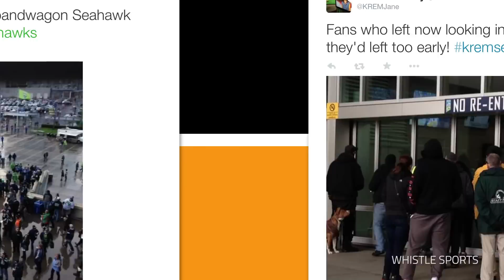Seahawks Epic Comeback | Should Peyton Manning Retire? | The Huddle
This week on The Huddle: Constant gives us his Studs & Duds from the weekend, tells you why you should NEVER leave a game early, give you the chance to win some Whistle Sports goods & should Peyton Manning retire?